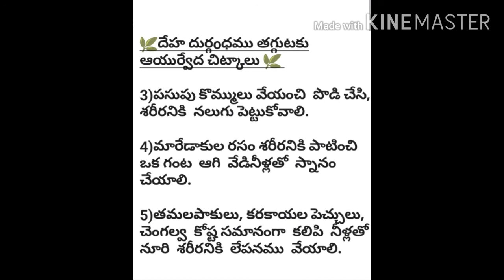Ayurvedic tip's to reduce bad smell from the body👍